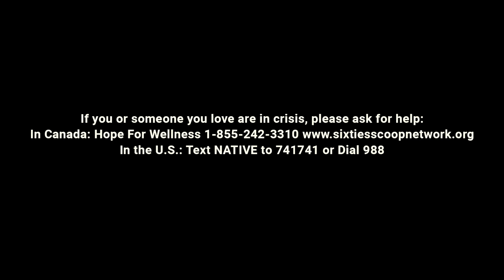Meet Elle-Máijá Tailfeathers: Clip from COMING HOME (Wanna Icipus Kupi)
Meet Elle-Máijá Tailfeathers, Director of episodes 1-3 of Little Bird Series, featured in our Coming Home Documentary streaming now on Crave and APTN lumi. An award-winning filmmaker, writer, director, producer, and actor, she is of Sami (Norway) descent and is a member of the Kainai First Nation (Blood Tribe, Blackfoot Confederacy).

As a filmmaker, one of Elle-Máijá's prime focuses is activism and social justice for Indigenous people. Her films often focus on issues that directly relate to and affect Indigenous women and communities. She has received and been nominated for awards at various international film festivals and has been recognized for her work rooted in social justice. Most recently, her documentary Kímmapiiyipitssini: The Meaning of Empathy won the award for Best Feature Length Documentary at the 10th Canadian Screen Awards in 2022.

Tailfeathers co-directed The Body Remembers When The World Broke Open with Kathleen Hepburn. The film premiered at the 2019 Berlinale - Berlin International Film Festival in the Generation program and had its Canadian premiere at the 2019 TIFF It was nominated for six Canadian Screen Awards, including Best Motion Picture, and won three. Tailfeathers shared the Canadian Screen Award for Best Director with Hepburn. The film also won the Toronto Film Critics Association's $100,000 Rogers Best Canadian Film Award.

Tailfeathers studied acting at the Vancouver Film School. She graduated in 2006 and then moved on to the University of British Columbia where she would graduate with a degree in First Nations studies and a minor in women and gender studies in 2011.

We love you Elle-Máijá. 🐦🧡🌾